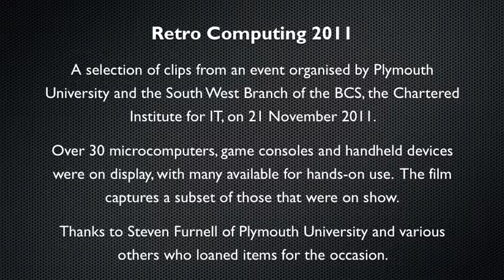BCS South West - Retro Computing - November 2011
Another chance to remember (or discover!) and use the computing technologies of yesteryear.

 Following the success of the Retro Computing launch event last year, this evening will offer a chance to use and play on a variety of computers, consoles and handheld systems from the archive held by Plymouth University.